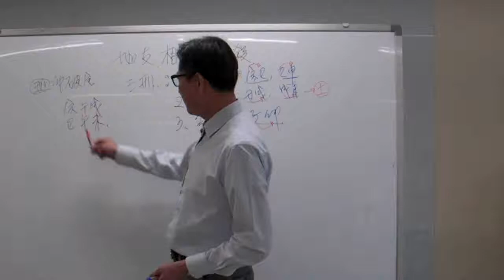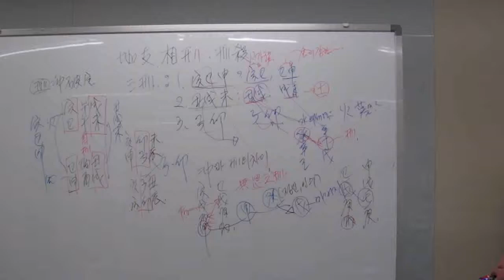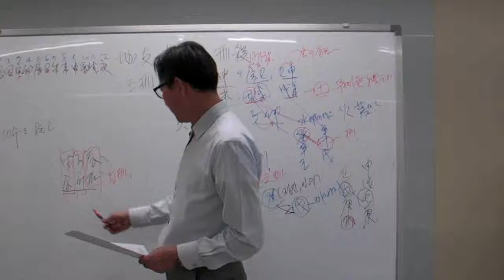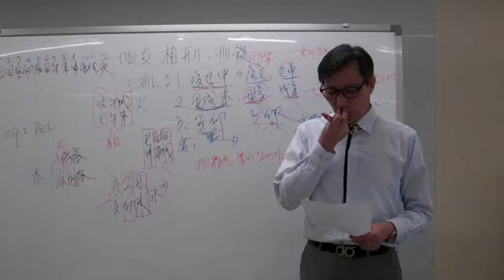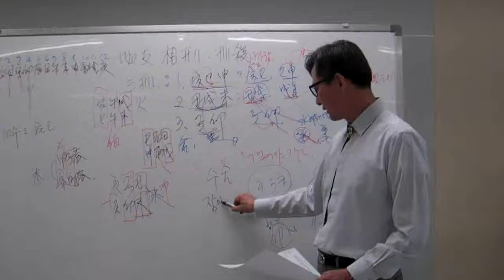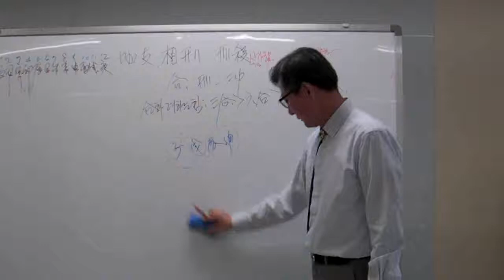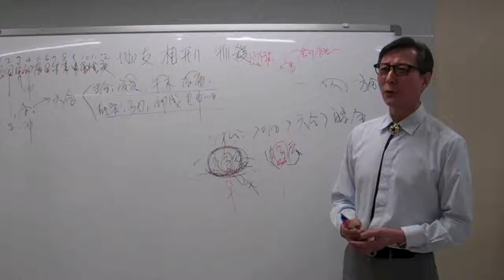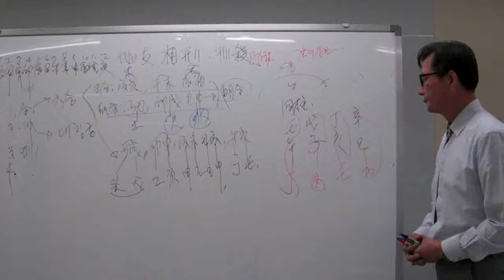안국준의 초 중급 사주명리학 강의 제10강 지지삼형, 파,해